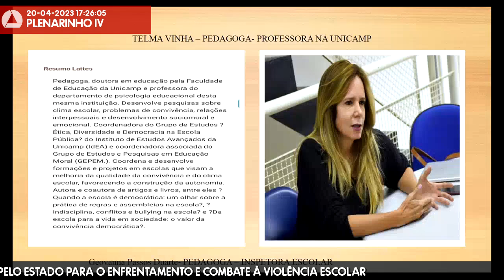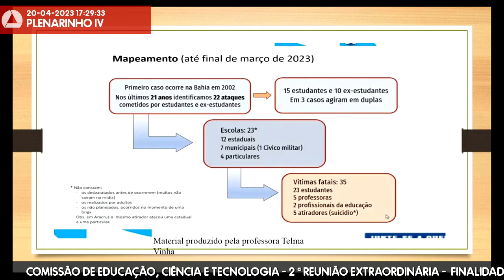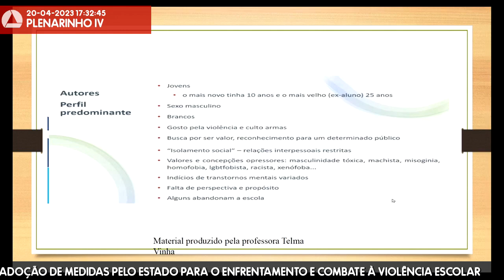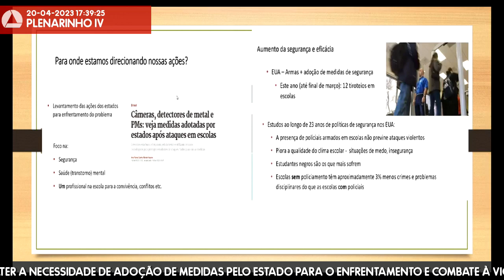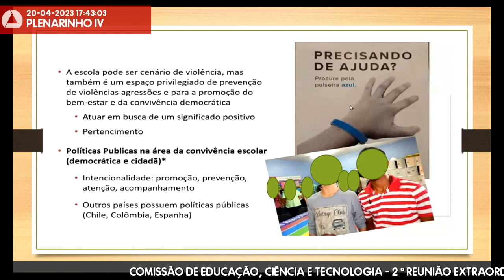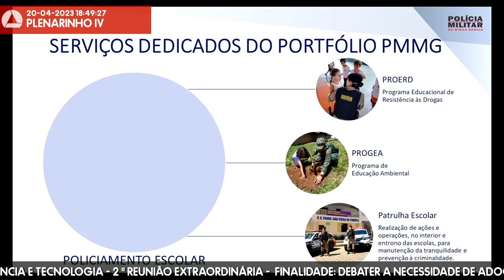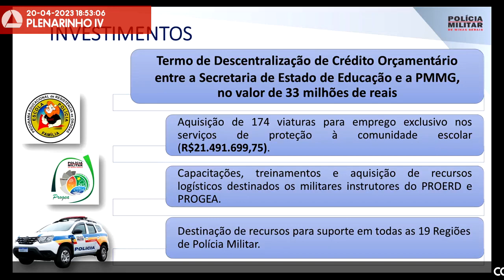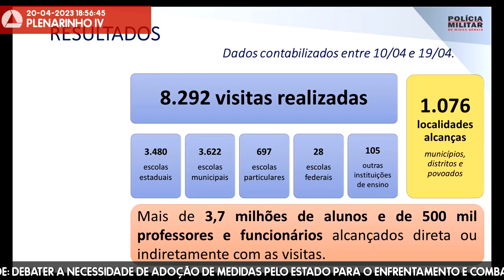20/04/2023 16:00 - Comissão de Educação, Ciência e Tecnologia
Finalidade da audiência: Debater a necessidade de adoção de medidas pelo Estado para o enfrentamento e combate à violência escolar